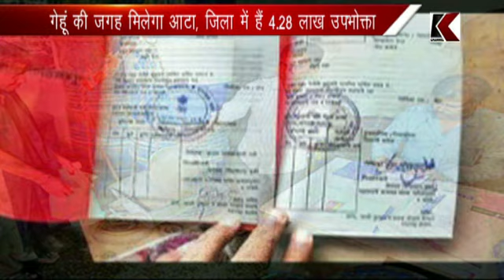K CHANNEL 08.05.2017 PART 2